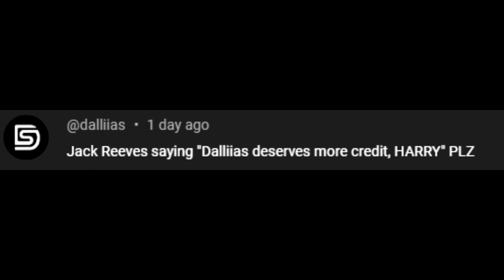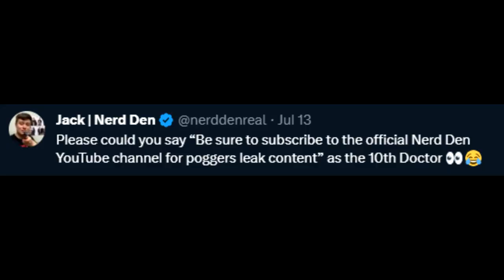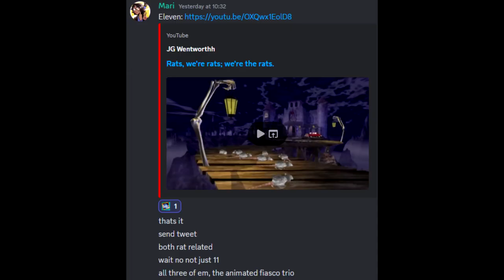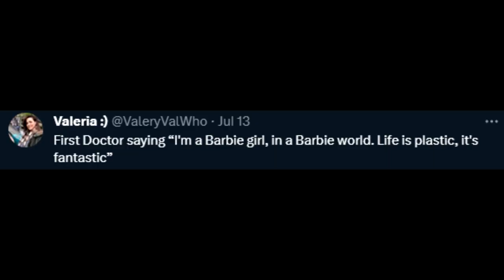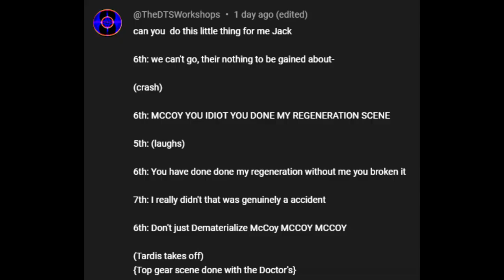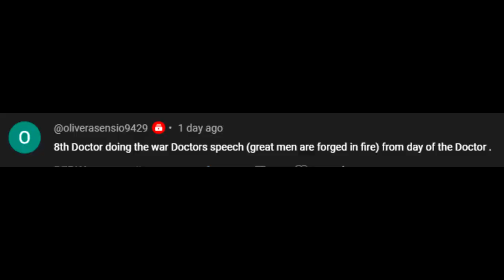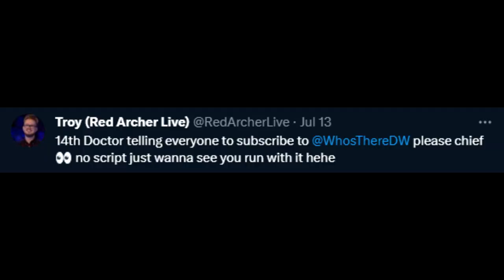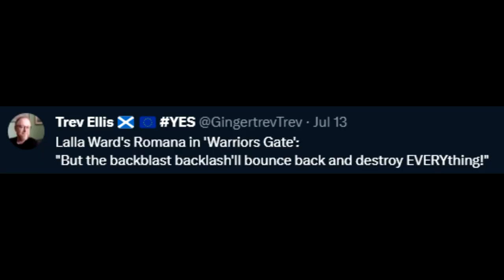Doctor Who Green Screen Memes (Submitted by YOU!)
2 days ago I asked on YouTube and Twitter for your submissions of a character and something for them to say. Here are ALL submissions!

0:00-0:37 - INTRO
0:37-1:13 - Jacob (NoNotTheMemes)
1:13-1:26 - Dalliias
1:26-1:41 - Josh Carr
1:41-3:07 - Parako
3:07-3:25 - Tom Mason
3:25-3:48 - Teab02
3:48-4:18 - Parako 2
4:18-4:35 - GarryTheWord
4:35-5:27 - Ashurath
5:27-5:54 - Bo
5:54-6:25 - Jack (Nerd Den)
6:25-6:55 - Oliver Smith
6:55-7:15 - Jude
7:15-7:52 - Mart
7:52-8:27 - Fulton Films
8:27-8:59 - Quod Matter
8:59-9:18 - lonleygamerman8372
9:18-10:06 - oliverwisniewski
10:06-10:44 - Coolartist1110
10:44-12:00 - Mari
12:00-12:53 - TheBillPopeChannel
12:53-13:37 - Jack Alexander
13:37-13:52 - Cyberbloke_digital
13:52-15:05 - THECRAZYDRAGOON
15:05-15:51 - Valeria
15:51-16:14 - Whovian (WhovianMG)
16:14-16:36 - Pear_crazy123
16:36-16:49 - Wholala: A Doctor Who Podcast
16:49-17:11 - Parako 3
17:11-17:38 - MANY HANDS DAVIS
17:38-18:00 - Thea Sigma
18:00-18:12 - JA Productions
18:12-19:01 - The DTS Workshop
19:01-19:37 - The_Real_Roger_Gamer_12
19:37-20:01 - Matt.C
20:01-20:59 - JAMIE (AManmanNotABox)
20:59-21:35 - Jeremy Duncan
21:35-22:41 - rbqd
22:41-22:58 - oliverasensio9429
22:58-23:38 - Aleksander/Bo
23:38-23:54 - James McDonald
23:54-24:42 - cloviscreattions6191
24:42-24:58 - aaronwright1887
24:58-25:27 - Alfie's Un-Shaw
25:27-26:09 - THECRAZYDRAGOON 2
26:09-26:49 - Aleksander 2
26:49-27:06 - Troy (Red Archer Live)
27:06-27:18 - Amanda DH
27:18-28:07 - theoncomingrainbow42
28:07-28:35 - Mori (Mori231163)
28:35-29:06 - Sean The Mondasian Psychic
29:06-29:24 - Brendan A Jones
29:24-29:36 - James Wall
29:36-29:40 - Iany (IanOTimelord)
29:40-30:16 - Joseph Senior
30:16-30:42 - Rhys Dell
20:42-30:58 - Trev Ellis
30:58-31:12 - stantheslitheen
31:12-31:32 - OUTRO